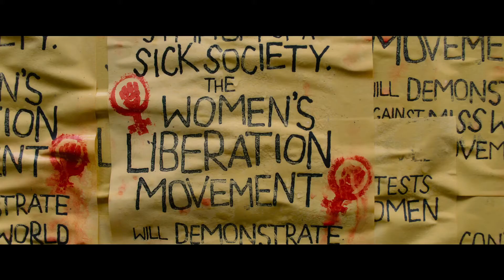Rompiendo las normas - Tráiler español